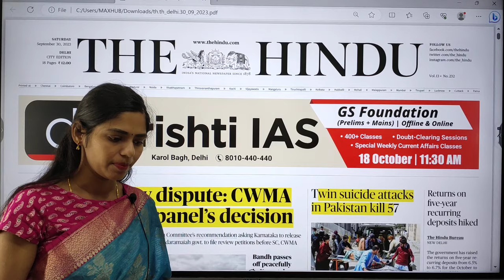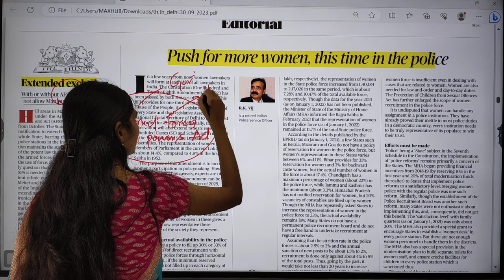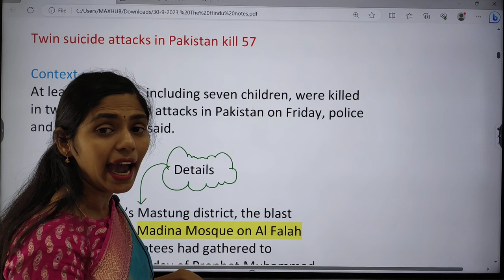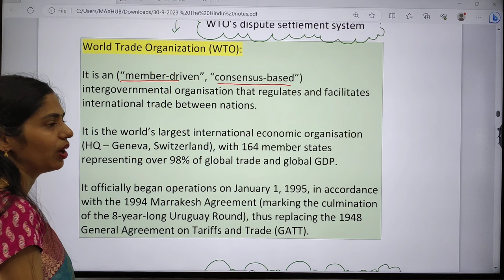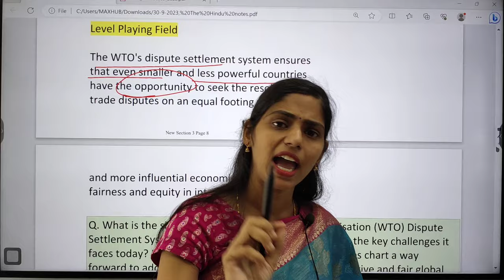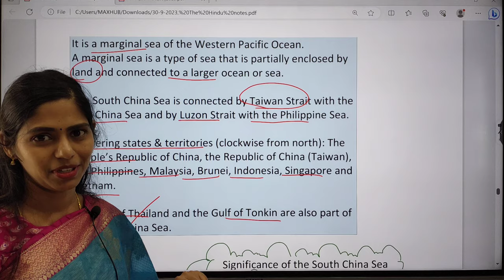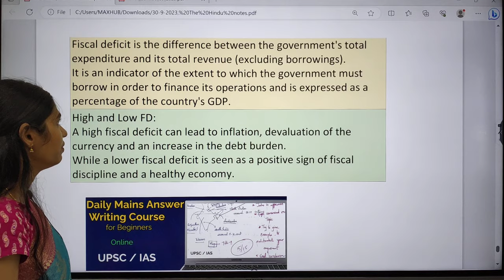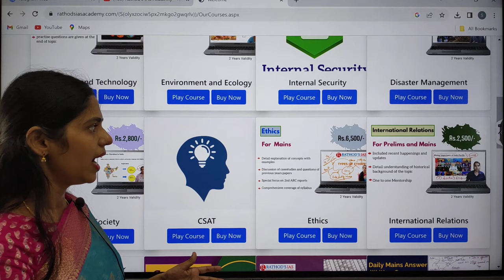30-9-2023 | The Hindu Newspaper Analysis in English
Mains Answer writing course Schedule:
30 September 2023 | The Hindu Newspaper Analysis in English